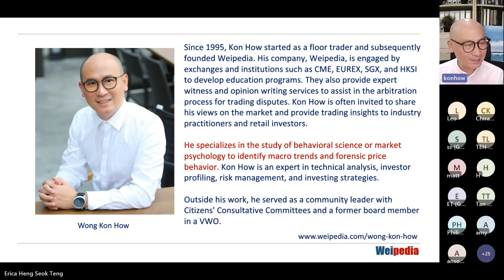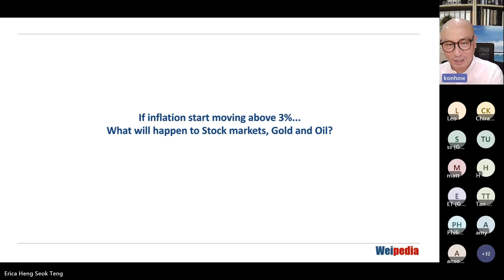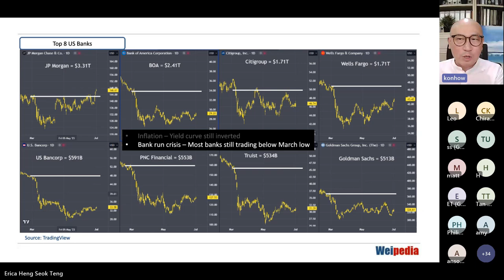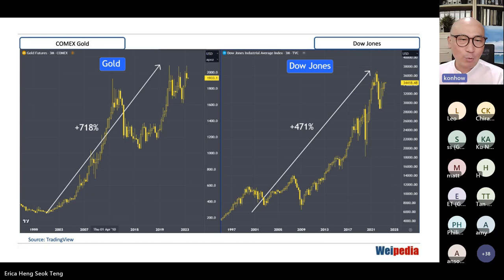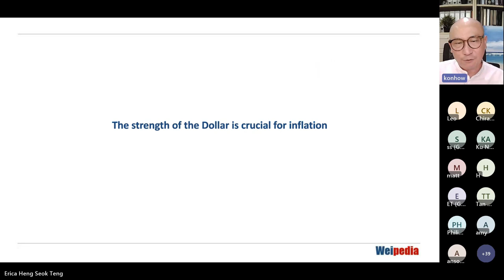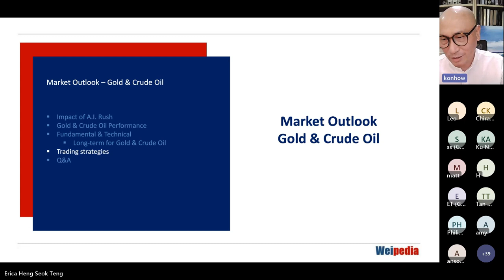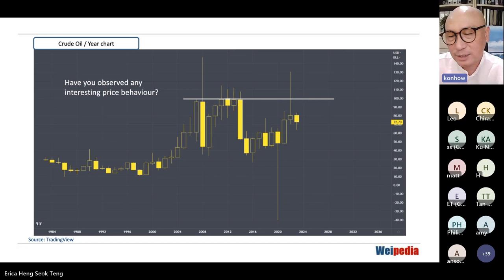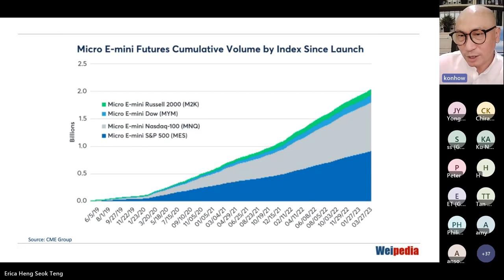Kenanga Futures LIVE WEBINAR I Market Outlook Gold & WTI Focused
Don't miss out on our upcoming webinar where we dive deep into the Market Outlook for Gold and WTI crude oil. 📈💰 This time around, we have interesting topics in store for you!

Join us as we discuss:
1️⃣ The impact of the Artificial Intelleginece (AI) Rush
2️⃣ Unveiling the performance of crude oil and gold.
3️⃣ Mastering the art of fundamental and technical analysis.
4️⃣ Get valuable insights on the market outlook.

We're excited to have Mr. Wong Kon How from Weipedia Private Limited as our guest speaker, to share his expertise and advice in helping fellow investors navigate the current market trends.

Don't miss this incredible opportunity to stay ahead in the market. 🔥💼